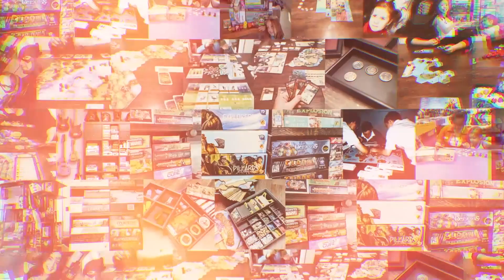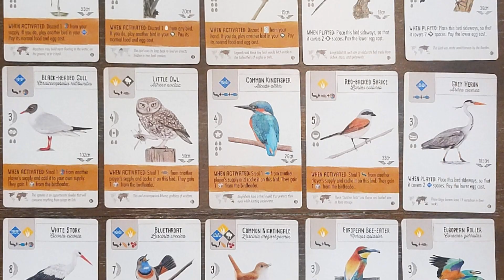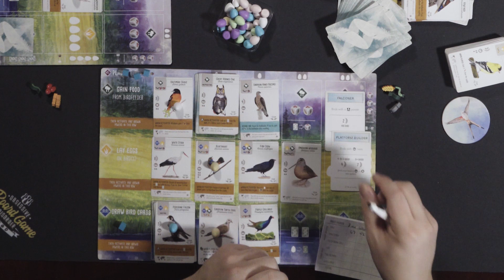Am I still winning at Wingspan in the European Expansion | Our First Impressions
Everything was fine before the European Expansion, now what do we do? We play through our first games of the new expansion for Wingspan by Stonemaier Games.